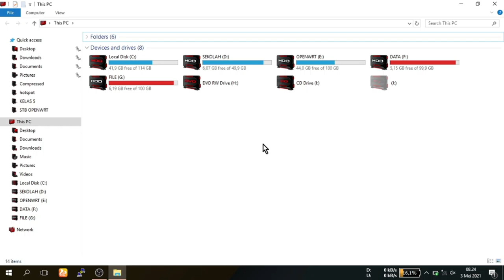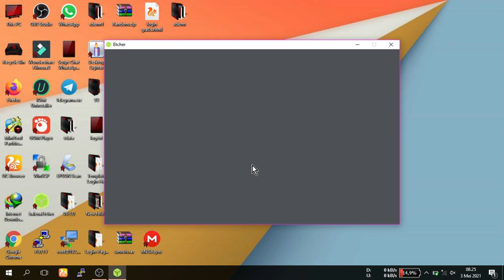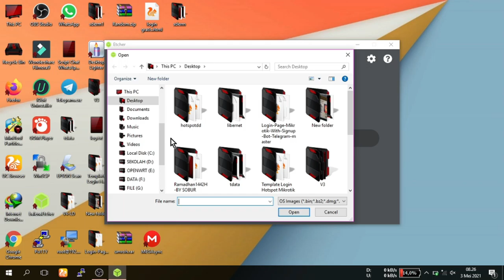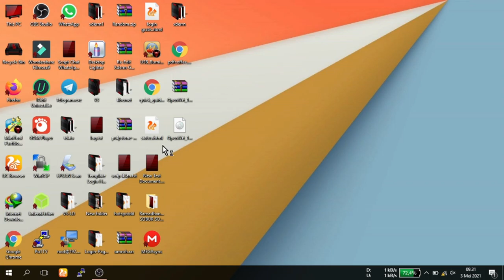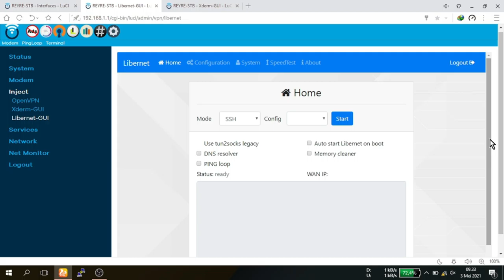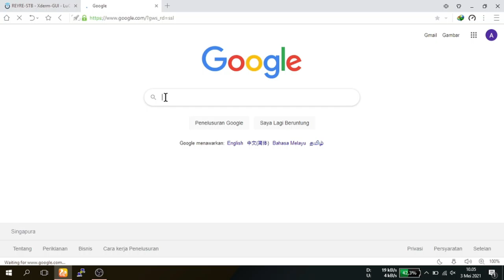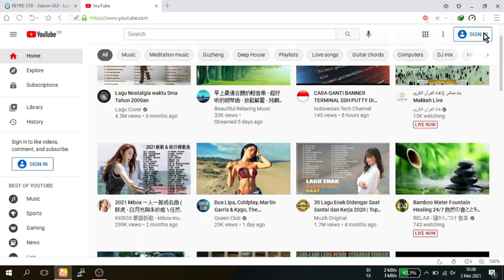Belajar Xderm HG 680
Aplikasi  Buat Nonton  Olahraga dan Film Terupdate

SPORT

MOVIE